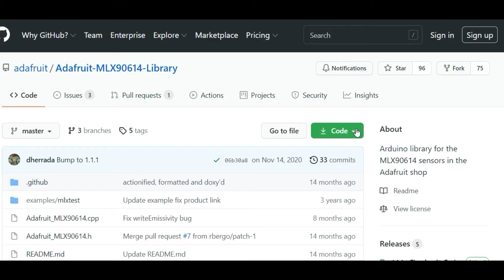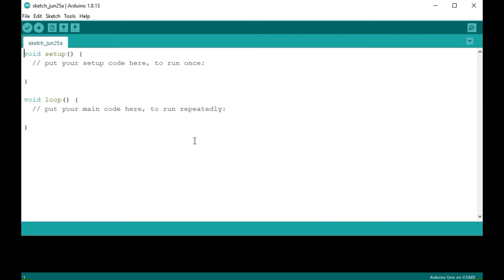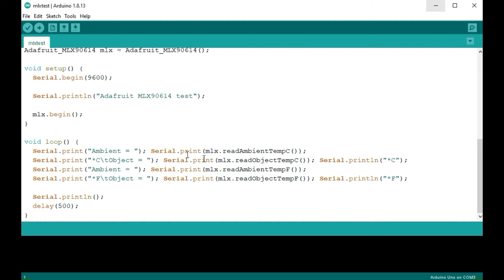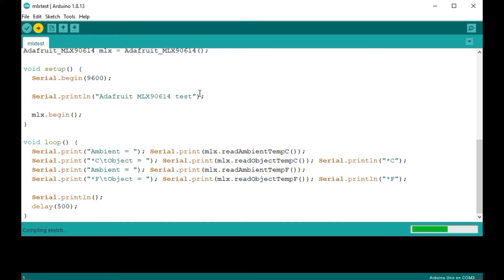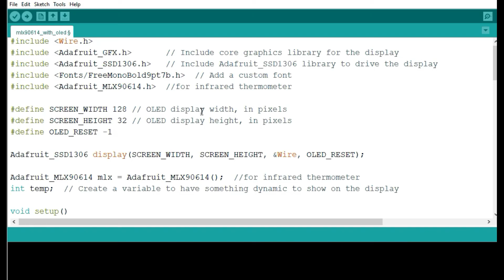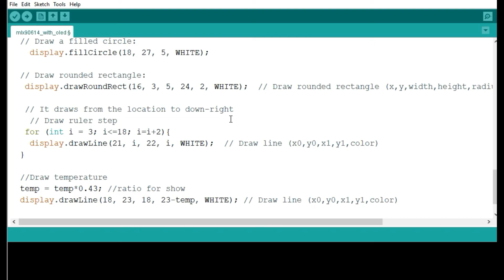MLX90614 Non-contact Infrared Temperature Sensor with Arduino.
This is a detailed descriprion of the MLX90614 non-contact Infrared temperature sensor and how to use it with Arduino.
I also demonstrate how to show the readings of the sensor on an I2C OLED.